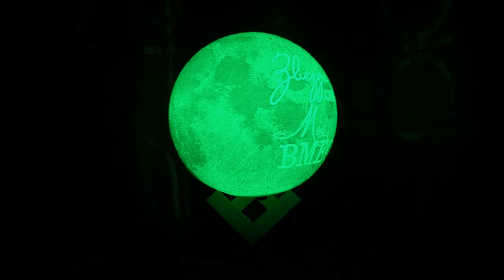Ночник Луна | Оригинальный подарок | Magic 3D Moon Light | LED Night Light MoonLamp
В последнее время подарки на основе фотографий пользуются большой популярностью. Индивидуальный, памятный и полезный сюрприз из фото никого не оставит равнодушным.
Основные плюсы подарков из фотографий:
1. Эмоциональный подарок. Благодаря запечатлённому особому моменту из жизни этот подарок всегда будет ценным для получателя.
2. Подарок из фото всегда получается индивидуальным, ведь на нем изображён сам адресат.
3. Стоимость такого презента, как правило, небольшая.
4. Большинство фото-подарков можно заказать не выходя из дома.
5. Такой сюрприз останется на долгую память и займёт почетное место в доме.
Искали необычный подарок для любого повода? Вот Вам универсальный ответ на все, ломающие голову, вопросы: "Что же подарить на ...?"